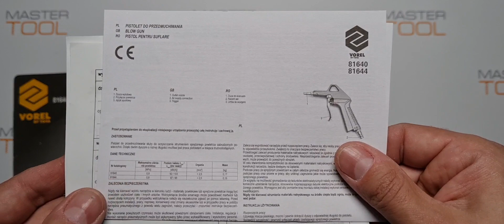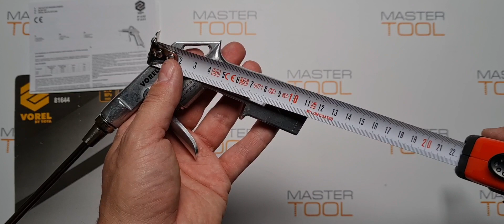Пистолет VOREL для продувки с удлинителем, сопло 4 мм, 1/4", 1,2-3 бар, 81644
Товары из видео можно приобрести в наших магазинах:
OZON (дарим 100 бонусов):

-Продувочный пневмопистолет - это компактный пневматический инструмент для продувки загрязненных элементов механизмов, удаления пыли и т.д. струей сжатого воздуха.

-Модель отличается внушительным рабочим ресурсом и возможностью длительное время работать без перерывов.

-Так же стоит отметить малый вес инструмента, за счет отсутствия двигателя.

-Металлический корпус отлично защищен от механических повреждений при ударах и падениях, что значительно продлевает срок службы.

-Инструмент обладает большим рабочим ресурсом и хорошей ремонтопригодностью.

Давление - 1,2-3 бар.

Размер отверстия - 4 мм.

Размер соединения - 1/4 "